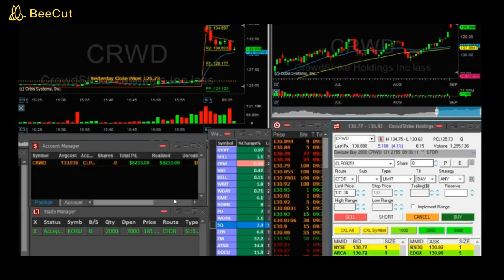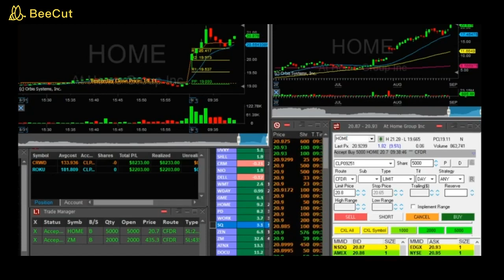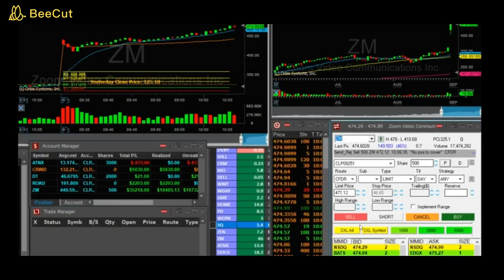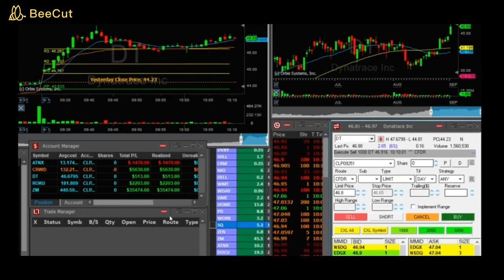40,000.00 $ am 01 09 2020 in 40 Minuten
Die Ergebnisse wurden mit einen mittelgroßen 600.000 USD Konto erzielt am 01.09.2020. Wobei das maximale Verlustlimit bei 40.000$ liegt.

Mit 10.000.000 $ könnte ich schon etwas nennenswertere Summen verdienen.
10 Millionen an Fremdkapital ist mein nächsten Zwischenziel.
Von den Bruttogewinnen bleiben für mich nur 10% bis 18% Netto übrig nach Fremdkapitalsplitting und Steuern.

Für 3.000 € kann ich jeweils 80.000 USD mehr an Fremdkapital zum Traden erhalten von der Investementfirma. Ich beteilige auch an Kleininvestoren.

Falls ihr in mein Trading investieren wollt, was schon ab nur 3000€ geht schreibt mich an: